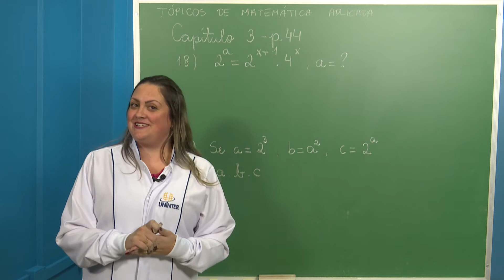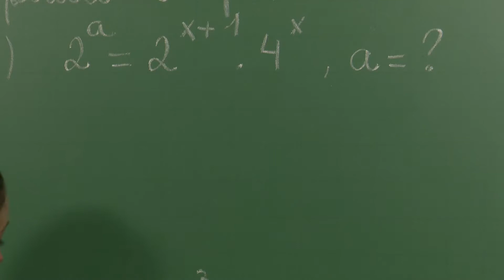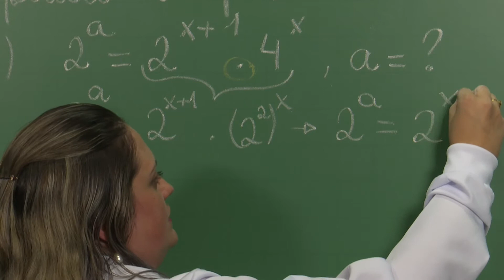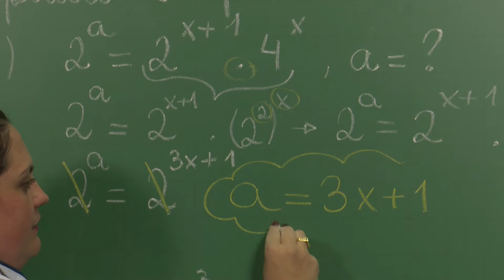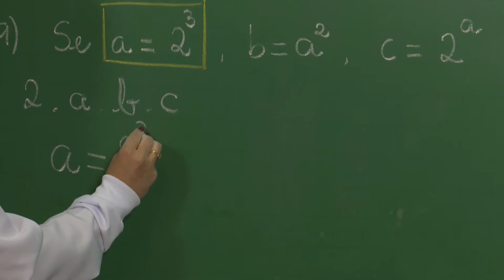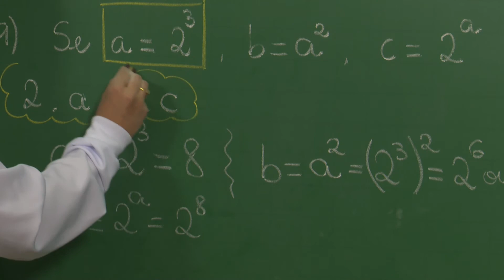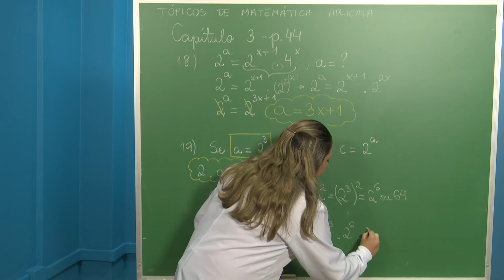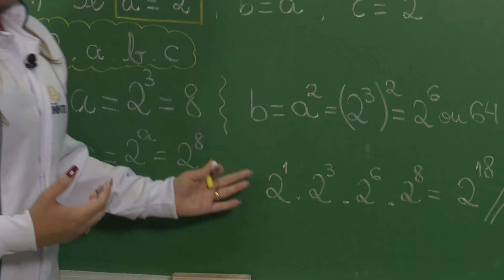Exercícios Profª Flavia. Potências. Capítulo 3. Exercícios 18 e 19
Exercícios Profª Flavia.
Potências. Capítulo 3. Livro Tópicos de Matemática Aplicada.
Exercícios 18 e 19.